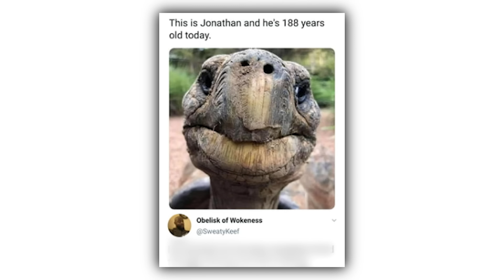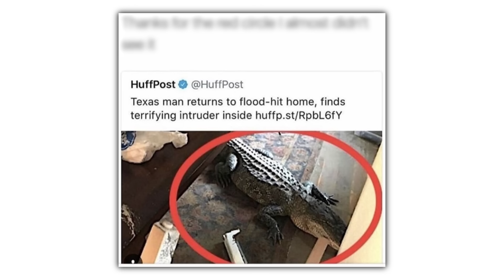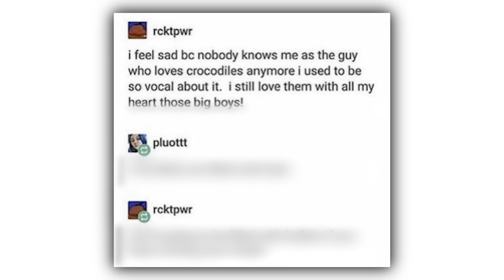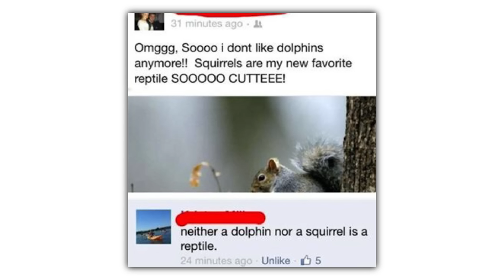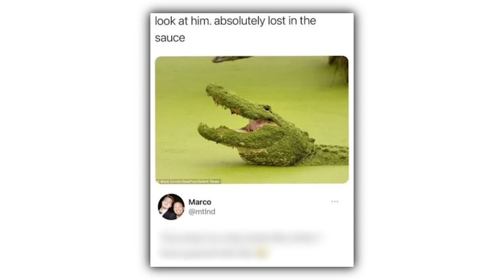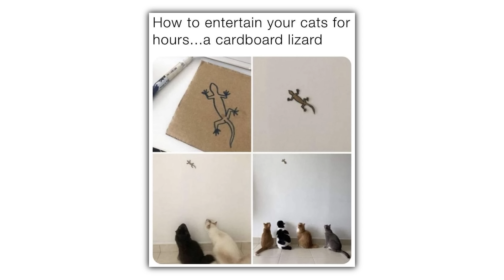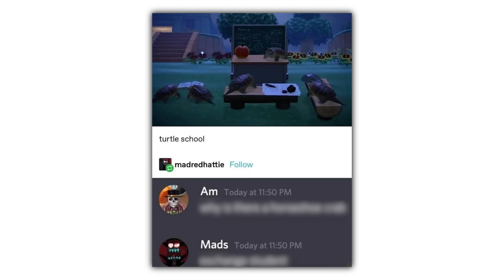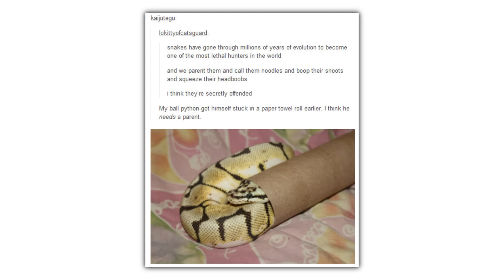Reptile Memes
Check these out or i will cry